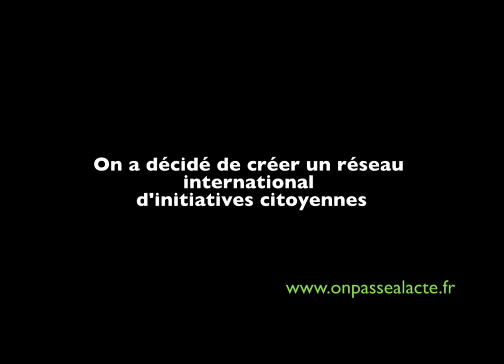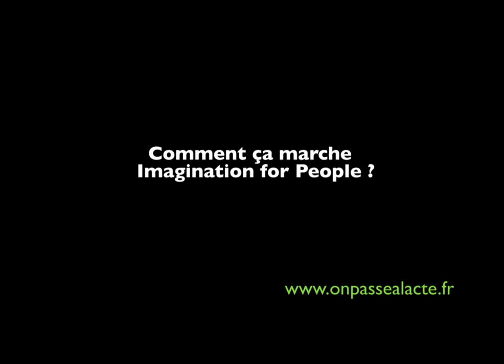Jean-Michel Cornu : On valorise l'innovation citoyenne dans le monde (version courte)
JM Cornu fait partie de l'équipe "Imagination for people". Ils ont créé le site du même nom qui permet de diffuser l'innovation citoyenne du monde entier. C'est un fonctionnement Wiki avec une traduction en 8 langues, 25 pays concernés à ce jour.
Onpassealacte.fr est un site de journalisme positif ou journal positif sur les initiatives ingénieuses, remarquables et inspirantes réalisées par des citoyens à travers des interviews vidéos : faire avancer le schmilblick et changer le monde vers plus d'écologie et d'humanisme par la créativité, l'action et l'innovation citoyenne et individuelle.